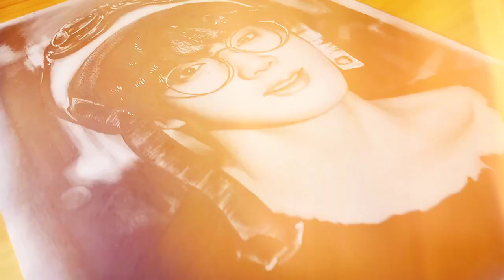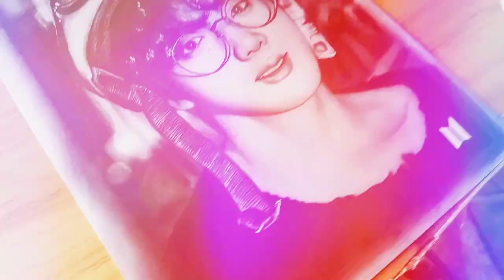BTS JIN Drawing Like A Printer In Diagonal | Lex Art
Drawing Kim SeokJin (BTS) Like A PRINTER but In Diagonal!

I found a Way To Make My Drawing More Creative but at the same time Difficult.